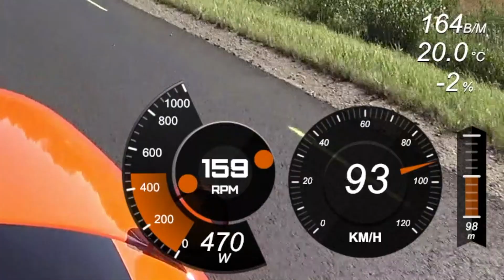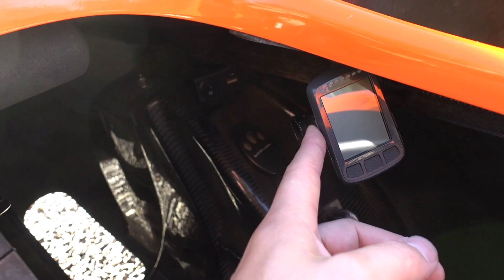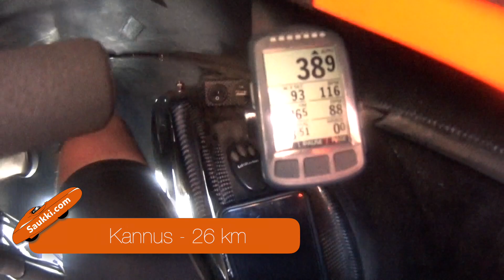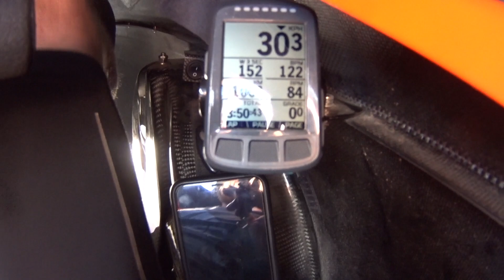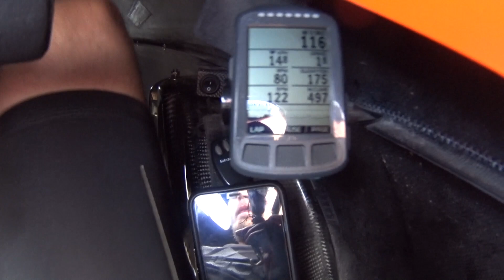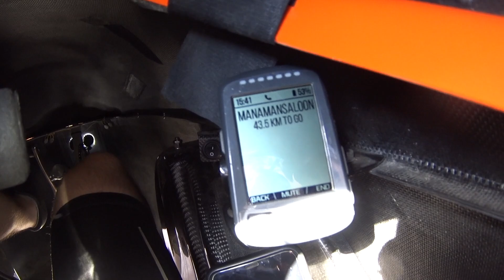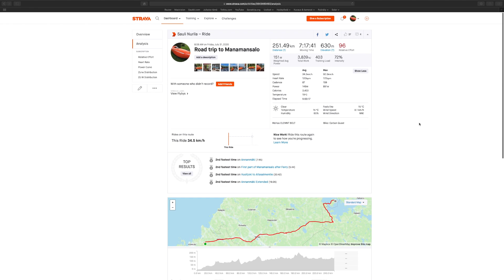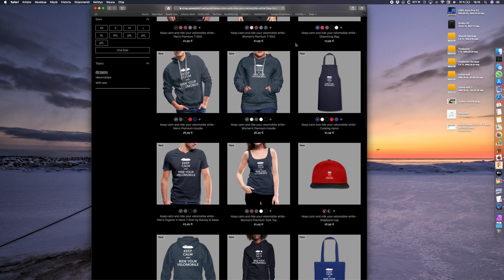250 km Velomobile Road Trip to Manamansalo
We went to our summer gottage in Manamansalo. And of course I wanted to travel by my velomobile. My route this time was about 250 km. My route went from Kälviä through Kannus, Sievi, Nivala, Kärsämäki, Pyhäntä and Vuolijoki.

Lyrics by A. Järvinen & J-P Vuolle
Recorder by Sadatus
Mixed & mastered by J-P Vuolle

Falling Leaves Instrumental by The Mercurial Sense Of Beatitude